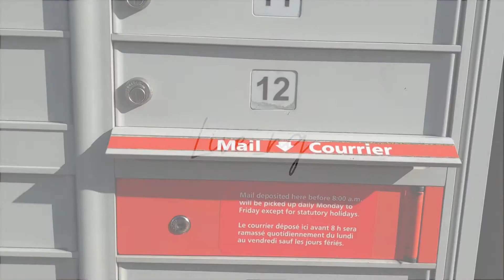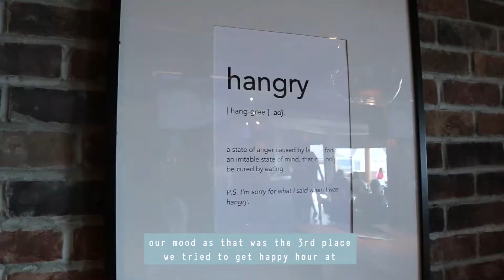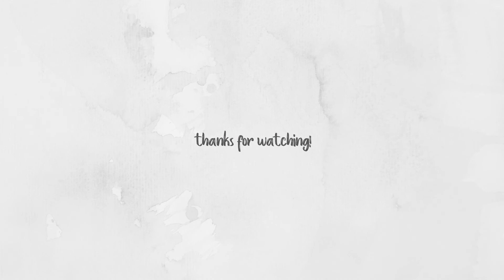live_ng | white rock, mots on:e and being involved in university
hello hello!

october was midterm season 😩 but luckily cafes were still open for studying and i had a whole online concert to look forward to that kept me going! i also talk about the first club i joined that really left a lasting impact on my university experience, let me know if you wanna hear more about some of the things i did throughout the years while still being a commuter student 😄📚